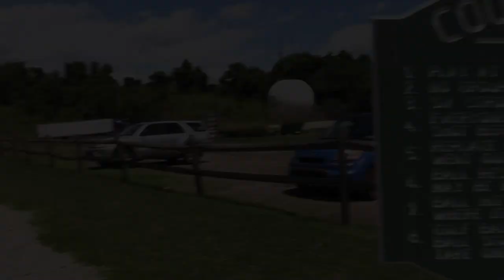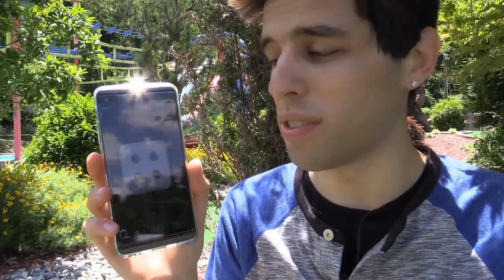Mini Golf Let's Play For Real! Loser Eats Bean Boozled Challenge! - Mini Golf Game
Welcome to Mini Golf - where I play an entire 18 holes of real mini golf vs. a friend at various courses! This time, we incorporate the Bean Boozled Challenge! The loser (person with the higher score) has to eat some beans and take the challenge!

Let's play some miniature golf at this brand new location just south of downtown Pittsburgh. We use skill putts to try for hole in one and awesome trick shots!

has all details of this awesome minigolf course!

* * * NEW VIDEOS EVERY FEW DAYS! * * *

About Mini Golf:
Let's play mini golf - FOR REAL! One of the very first channels on YouTube to feature an ENTIRE 18 holes of miniature golf game play with Arcade Matt VS. a friend! Nothing faked or staged! Join us in this challenge as we explore different courses trying to do mini golf trick shots and trying to get a hole in one!